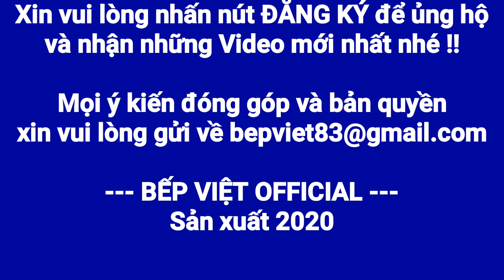Món ngon #147 | Cách làm TRỨNG BỒNG BỀNH VIỆT NAM ngon hơn, đẹp hơn Hàn Quốc | Bếp Việt Official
Kênh Bếp Việt Official được lập ra nhằm mục đích chia sẻ đến tất cả mọi người những món ăn ngon đơn giản dành cho gia đình, dễ thực hiện và thực hiện nhanh.

Việc chia sẻ những món ăn, những kinh nghiệm cá nhân trong việc chuẩn bị bữa cơm ngon trong gia đình là niềm hạnh phúc của bà xã yêu dấu Hồng Yến của mình. Mong cả nhà luôn ủng hộ kênh Bếp Việt Official.

Bep Viet Official is set up to share to everyone the simple, easy to implement and fast implementation of Vietnamese families food.

Sharing the food, personal experiences in preparing a delicious meal in the family is the happiness of my lovely wife Hong Yen. Hope everybody always support the Bep Viet Official channel.

© Bản quyền thuộc về Bếp Việt Official
© Copyright by Bếp Việt Official ☞ Do not Reup